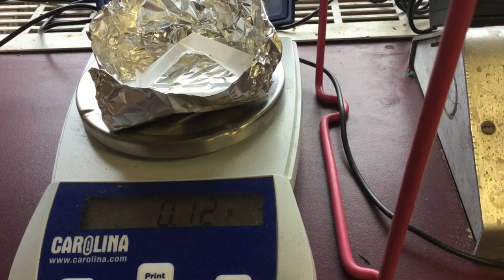Conservation of matter demos: paper+oxygen, baking soda+vinegar, steel wool+oxygen